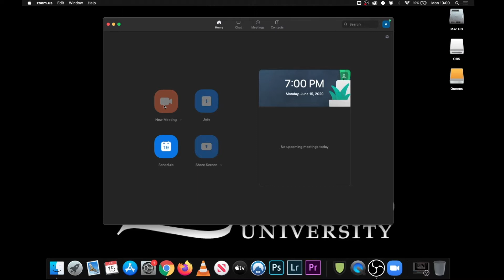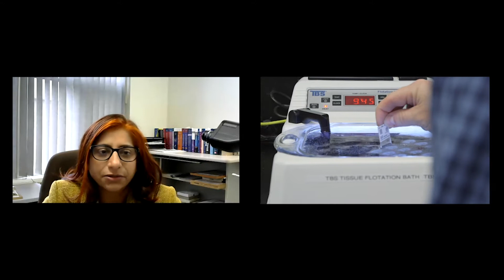Queen's Anatomical Pathology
Get to know the Anatomical Pathology program at Queen's University.  More information about our program is available on our